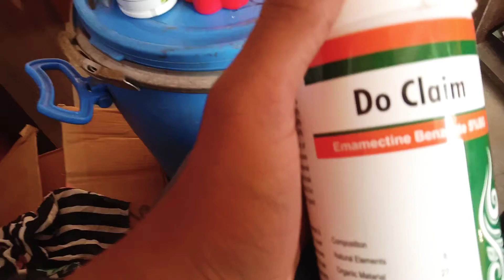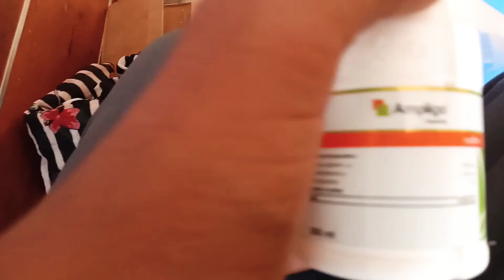चनो को ईल्लियों के प्रकोप से बचाने के लिए इस दवा का छिड़काव करें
हमने आपको जुगाड़ वाले वीडियो में बताया था कि मैं इससे अगले वीडियो में आपको चने में कौन सी दवाई छाटनी है इसके बारे में बताऊंगा तो यही दवाई है जो आपको चने में छाटनी है और इसके अलावा आपको रोको ,पोषक सुपर , कासू बी आदि दवाइयों का स्प्रे भी करना पड़ेगा धन्यवाद